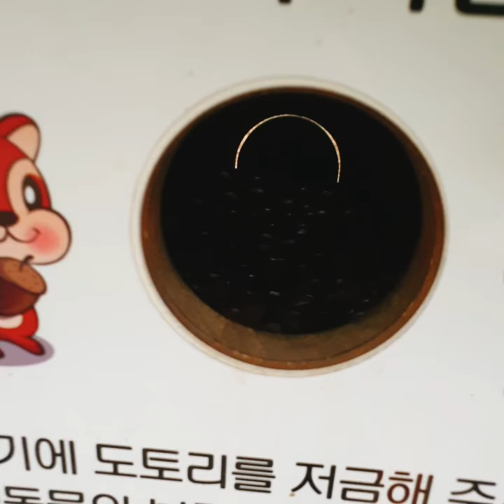도토리 저금통